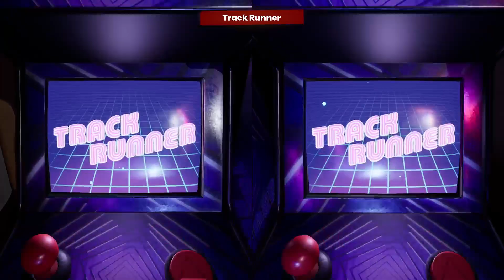It Takes Two with Bloodycupcakes12 (Finishing the Game)